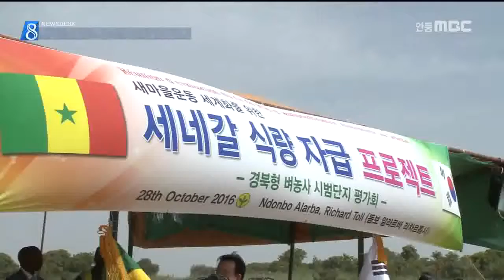[안동MBC뉴스]R]새마을 세계화,,세네갈 식량혁명 이끈다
2016/10/31 16:54:05    작성자 : 박흔식

◀ＡＮＣ▶
경상북도의 새마을 세계화가 아프리카 세네갈의 식량혁명을 이끌 전망입니다.

농기계와 기술을 지원해 벼농사 시범단지를 조성하고 올해 첫 수확을 했는데 수확량이 무려 2.6배 증수됐습니다.

박흔식 기자입니다.
◀ＥＮＤ▶

◀ＶＣＲ▶
아프리카 북서부 대서양에 인접한 세네갈의 한 들판입니다.

김관용 경북지사가 태극기와 세네갈국기가 꼽힌 콤바인에 올라 벼 수확을 시작합니다.

지난해 세네갈 정부가 식량자금을 위한 기술지원을 요청하자 현지에 벼재배 시범단지를 만들고 모내기를 한지 4달 만에 첫 수확을 한 것입니다.

시범단지에서 생산된 수확량은 ha당 6.5톤으로 일거에 기존의 2.6배나 더 수확하는 괄목할만한 성과를 거뒀습니다.

◀ＩＮＴ▶
김관용/경북도지사 - "마을 주민들이 실적으로 새마을 운동의 성과를 본게 된 것이지요. 30%밖에 식량자급이 안되는 세네갈에 전국으로 확산되면 식량자급이 빨리 되지 않겠나 보고...''

경상북도는 그동안 세네갈 새마을 지도자를 초청해 영농기술을 전수했고 국내 전문가 3명을 아예 현지에 파견해 모를 심고 물을 관리하는 방법등 벼 재배기술 일체를 현장 지도했습니다.

특히 트랙터 ,이앙기, 콤바인 등 농기계 30여 종을 지원해 농지가 없던 이곳에 연간 120t의 쌀을 생산할 수 있는 10ha의 수리안전답을 만드는 쾌거를 이뤘습니다.

◀ＩＮＴ▶
만 조비/세네갈 리차르톨시 시장 - "이 사업이 저희들이 식량을 자급자족하는데 희망을 주었고 이 사업이 전 세네갈로 확산돼 자급자족하는 큰 계기가 됐으면 좋겠습니다."

김관용지사는 새마을 연구소가 개설된 국립 가스통베르제대학에서 새마을포럼을 가진데 이어 마키 살 세네갈 대통령을 만나 새마을 세계화를 통한 농업기술 교류 협력방안 등을 논의했습니다

마키살 대통령은 경북의 세네갈에 대한 특별한 관심과 배려에 감사를 표시했습니다.

박흔식입니다,